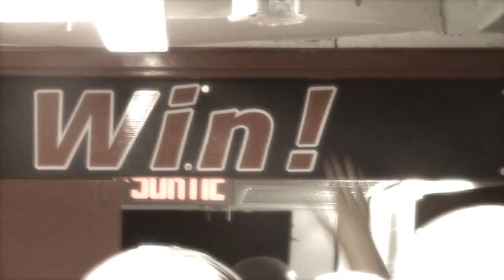Teaser 2016 CLL FOOTBALL